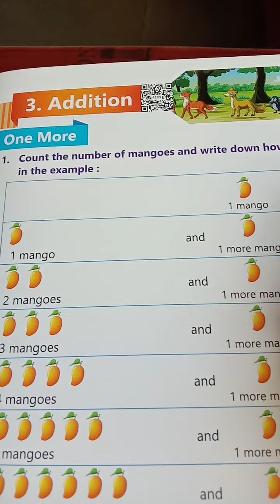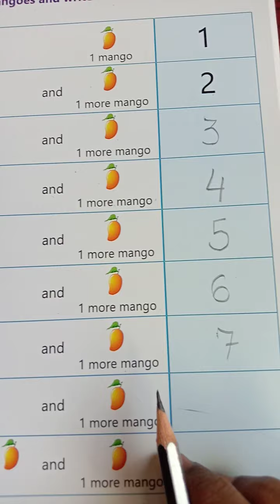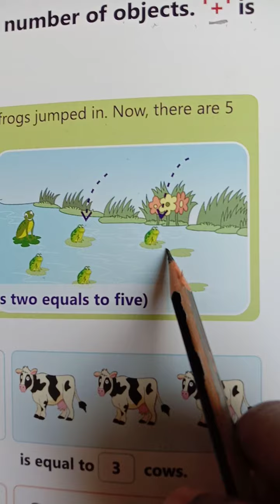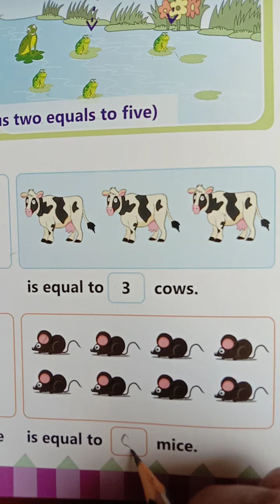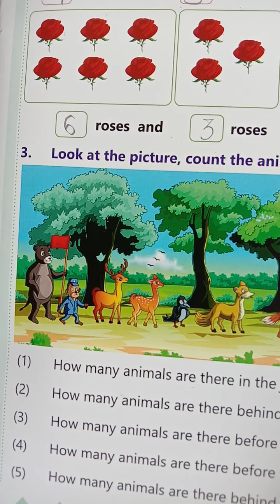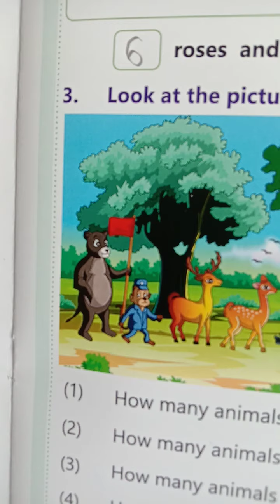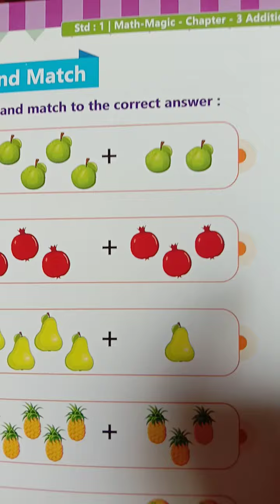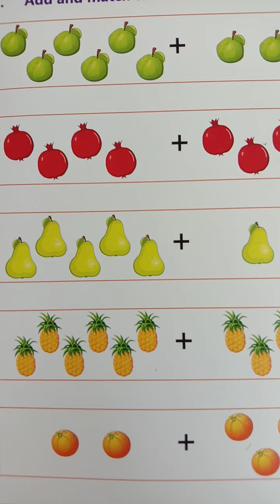Std-1, Sub-Maths, Ch-3 Addition (W. B.)